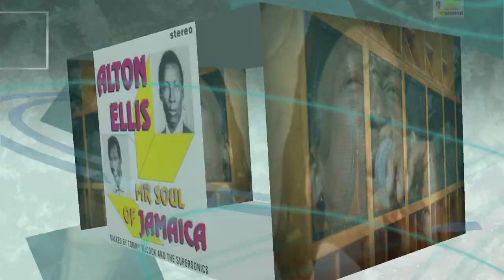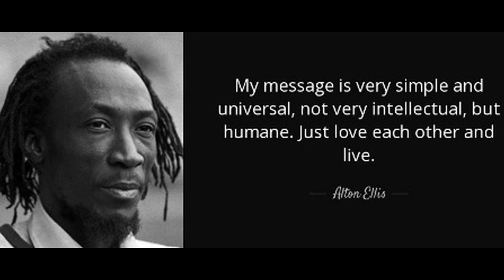Alton Nehemiah Ellis - Song: "The Children Are Crying" - Many Moods Of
Alton Nehemiah Ellis OD (1 September 1938 – 10 October 2008) was a Jamaican singer-songwriter. Jamaican innovators of Rocksteady music who was given the informal title "Godfather of Rocksteady". In 2006, he was inducted into the International Reggae And World Music Awards Hall Of Fame. Born in Trench Town, Kingston, Jamaica, Alton Ellis was raised within a musical family which included his older brothers Leslie [who performed as one of his back up singers and co-wrote some of his songs], and Irving [known as 'Niney'] who was a popular singer and steel pan player on Jamaica's North Coast. He learned to play the piano at a young age. He attended Ebeneezer and Boys' Town schools, where he excelled in both music and sport. While at Boys' Town, Alton Ellis performed as a dancer (in a duo) in the first show that a school director called Mr Bailey had organised for Vere Johns who had been invited down to talent scout. He would later compete on Vere Johns' Opportunity Hour. After winning some competitions, he switched to singing, starting his career in 1959 as part of the duo Alton & Eddy with Eddy Parkins.